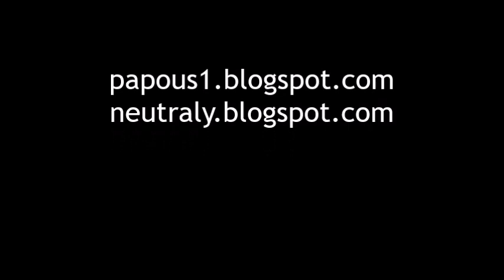JayKay a Galerie kraslic v Libotenicích, 8.4.2023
JayKay & Easter Egg Gallery in Libotenice, Czechia, 8.4.2023